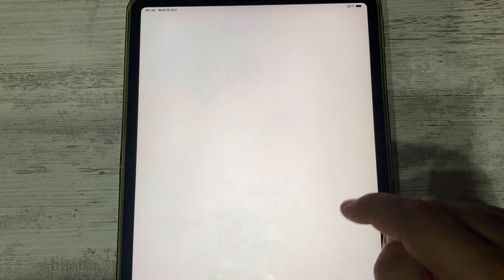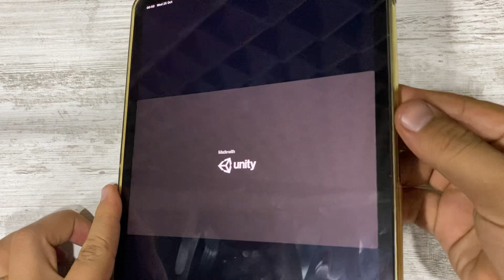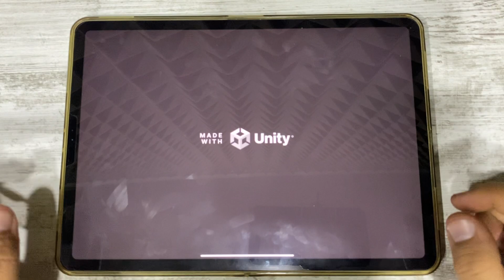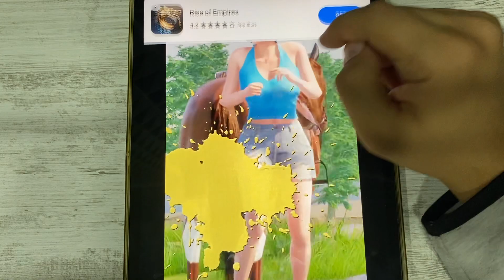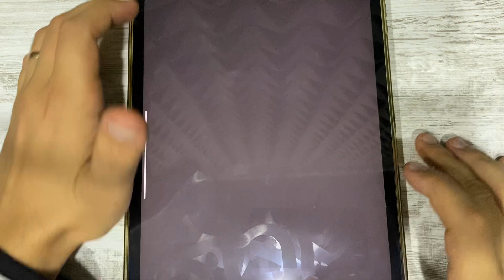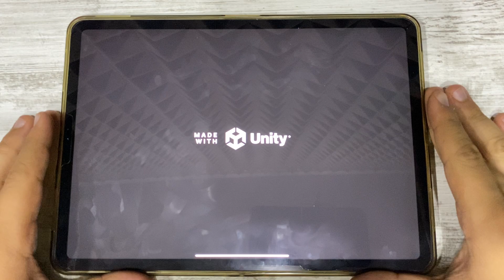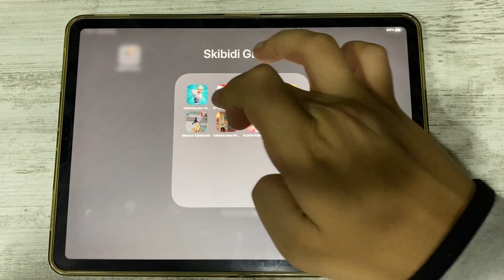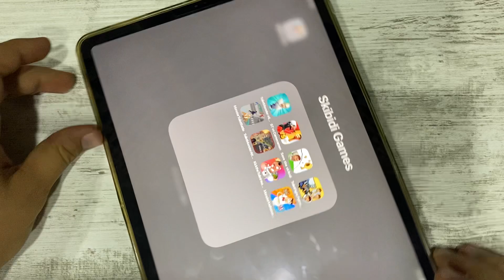Toilet Monster, Skibidi Toilet vs Cameraman, Save the Skibidi, Toilet Fight, Monster Toilet Battle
Games in this video:
Toilet Monster, Skibidi Toilet vs Cameraman, Save the Skibidi, Toilet Fight, Monster Toilet Battle, Toilet Monster Attack, Kick the Toilet, Monster Makeover